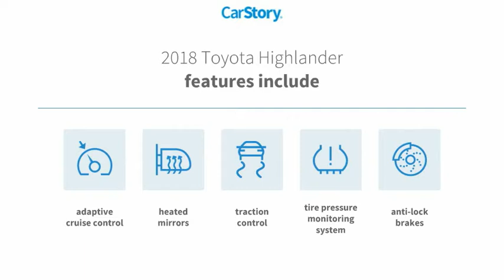2018 Toyota Highlander 11385A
2018 Toyota Highlander LE

Blue 2018 Toyota Highlander LE AWD 8-Speed Automatic Electronic with ECT-i 3.5L V6 AWD, ABS brakes, Active Cruise Control, Alloy wheels, Electronic Stability Control, Heated door mirrors, Illuminated entry, Low tire pressure warning, Remote keyless entry, Traction control.Recent Arrival!Awards:* 2018 KBB.com Best Family Cars * 2018 KBB.com Best Resale Value Awards * 2018 KBB.com 10 Most Awarded BrandsAWD, ABS brakes, Active Cruise Control, Alloy wheels, Electronic Stability Control, Heated door mirrors, Illuminated entry, Low tire pressure warning, Remote keyless entry, Traction control, 3.003 Axle Ratio, 3rd row seats: split-bench, 4-Wheel Disc Brakes, 6 Speakers, Air Conditioning, AM/FM radio, Auto High-beam Headlights, Brake assist, Bumpers: body-color, CD player, Delay-off headlights, Distance-Pacing Cruise Control, Driver door bin, Driver vanity mirror, Dual front impact airbags, Dual front side impact airbags, Exterior Parking Camera Rear, Fabric Seat Trim, Four wheel independent suspension, Front anti-roll bar, Front Bucket Seats, Front Center Armrest, Front reading lights, Fully automatic headlights, Knee airbag, Occupant sensing airbag, Outside temperature display, Overhead airbag, Overhead console, Panic alarm, Passenger door bin, Passenger vanity mirror, Power door mirrors, Power steering, Power windows, Radio: Entune Audio, Rear air conditioning, Rear anti-roll bar, Rear reading lights, Rear seat center armrest, Rear window defroster, Rear window wiper, Reclining 3rd row seat, Speed control, Speed-sensing steering, Split folding rear seat, Spoiler, Steering wheel mounted audio controls, Tachometer, Telescoping steering wheel, Tilt steering wheel, Trip computer, Turn signal indicator mirrors, Variably intermittent wipers, and Wheels: 18 Split 5-Spoke Machined-Face Alloy.